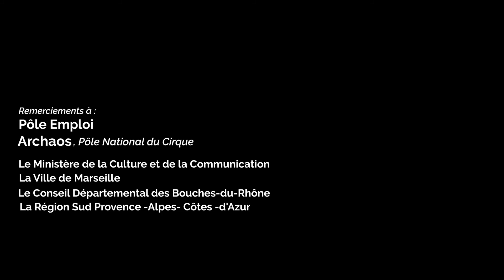"Ça tourne pour moi !" Le CV vidéo de Stéphane.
A Marseille, le projet "Ça tourne pour moi !" accompagne des personnes dans leurs demandes d’emploi, Il propose aux participants d’investir un processus artistique qui associe la pratique du cirque et la réalisation de CV vidéo. En co-construction avec l'agence Pôle emploi Cap Pinède, ARCHAOS-Pôle National Cirque et les artistes de l'école de L’Opéra de la parole, le projet.

La pratique du cirque est un vecteur fort d’estime de soi, de vivre ensemble, de lutte contre l’exclusion, de goût de l’effort et d’esprit d’équipe. L’intention fondatrice du projet, identifiée par l’équipe de l’agence Pôle emploi-Cap Pinède et Archaos-Pôle National Cirque, est la remobilisation des personnes en recherche d’emploi à travers une expérience artistique corporelle et l’expression de soi. Au-delà de l’apprentissage d’une technique, ces ateliers ont pour vertus d’encourager le dépassement de soi, l’entraide, la conscience corporelle et le lâcher prise.

Suite à ces temps de pratique prennent place les ateliers de réalisation de CV vidéo, menés par les intervenants de l’école de l’Opéra de la parole. Ces moments se déroulent en quatre phases : écriture, mise en scène, tournage et montage. Ils s’appuient sur les apports des ateliers de pratique pour travailler l’éloquence, la confiance en soi et en son parcours, la présentation de soi et le travail collectif.

Afin de valoriser le travail des participants, deux soirées de projection des CV vidéo et d’un reportage sur le projet intègrent la programmation de L’Entre-Deux Biennales 2022.

En parallèle de ces étapes de travail, Archaos propose aux participant.es d’assister à plusieurs Rendez-vous cirque dans le but de rencontrer ces artistes en création et d’échanger avec eux.elles autour du processus de recherche.

Vidéo : Dir. artistique Lauréline Kuntz, réal. et montage Grégoire de Castelbajac.